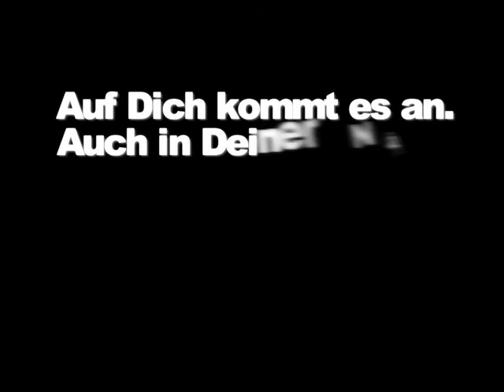Jugendfeuerwehr-Spot - Gemeinschaft erleben!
Die Deutsche Jugendfeuerwehr hat mehrere kurze Spots produziert, die rund um die Jugendfeuerwehr informieren. Die Spots können weitergeleitet und in die eigene Website eingebunden werden.
Thema dieses Spot ist das Gemeinschaftsgefühl in der Jugendfeuerwehr.
Die Finanzierung erfolgt durch Mittel des Bundesministeriums für die Familie, Senioren, Frauen und Jugend.